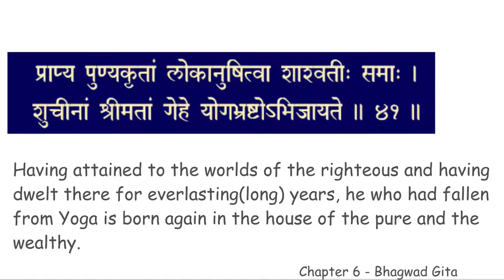chapter 6 verse 41 BGCWM